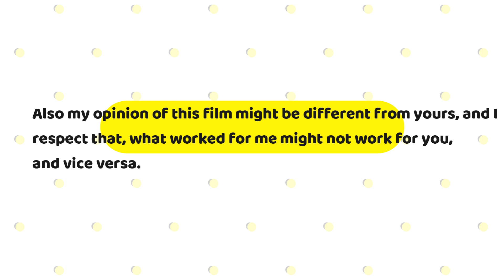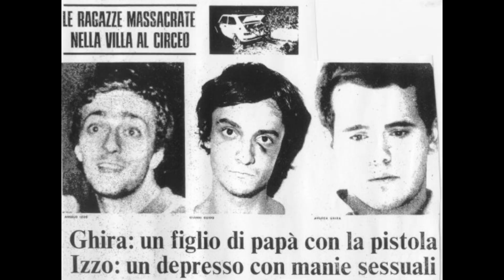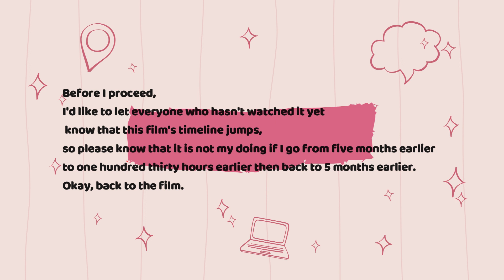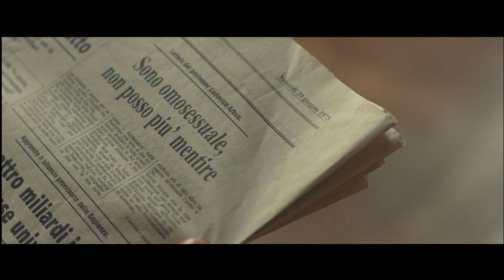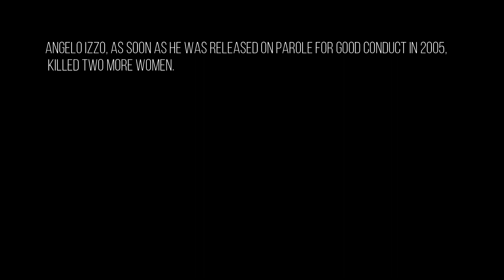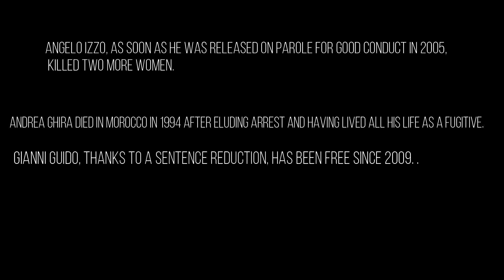The Catholic School (La Scuola Cattolica) Film Breakdown + Review [Full film in less than 20 mins]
Full movie in less than 20 minutes!!!